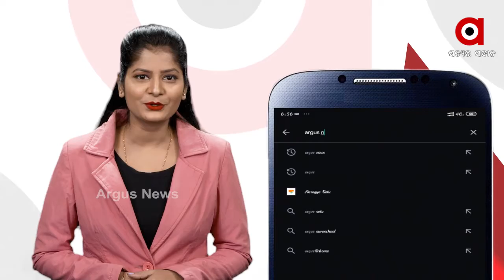ଆପଣ ଆମ ସହ ଯୋଡି ହୁଅନ୍ତୁ ଅର୍ଗସ ଆପ ମାଧ୍ୟମରେ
ଏବେ ଆପଣ ଆମ ସହ ଯୋଡି ହୁଅନ୍ତୁ ଅର୍ଗସ ଆପ ମାଧ୍ୟମରେ.
ଆଜି ହିଁ "DOWNLOAD କରନ୍ତୁ ARGUS APP".
Google Play ଏବଂ App Store ରୁ Download କରନ୍ତୁ.